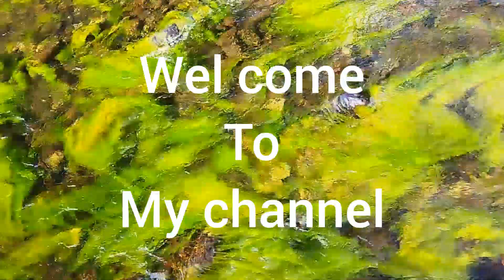hilly people hunting wild pork longta forest